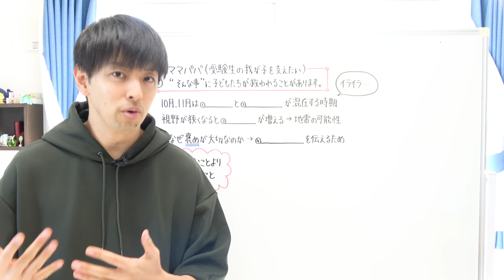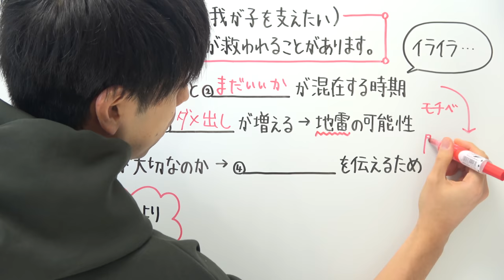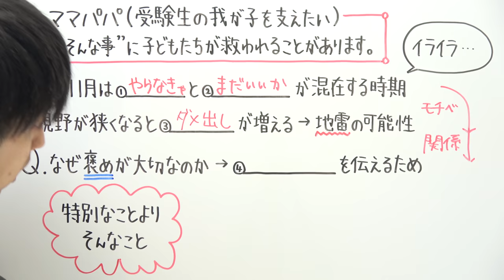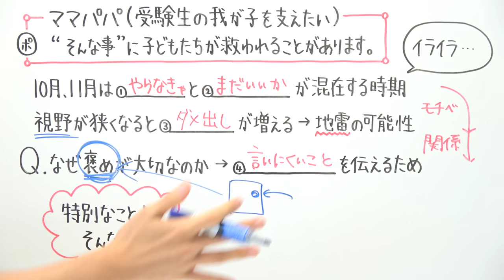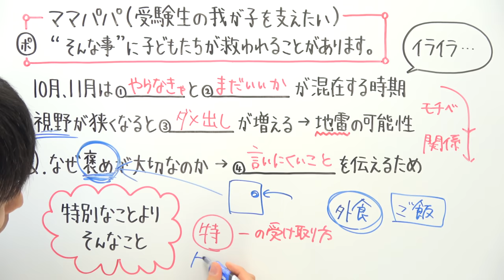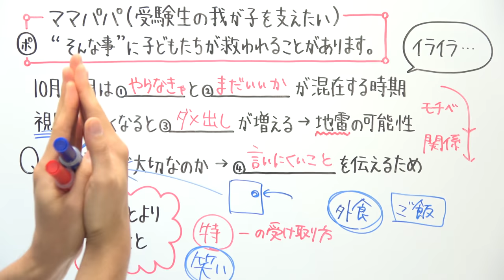“そんなこと”に救われることがあります【保護者の方へ】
“そんなこと”に救われることもあれば
“そんなこと”に傷つくこともある

受験生に限ったことではありませんが、学生時代はその側面があります。
これは塾講師時代から多くの子どもたちと向き合ってきて確信していることです。

革新的な気付きを求めてこの動画をクリックして頂いた方がいたら
そこは申し訳ありません。

それでも、今回はどうしても“そんなこと”の大切さをお伝えしたく
動画を撮らせて頂きました。

“そんなこと”に答えはありません。
ご家庭によってその部分は違くてよいのです。
ですから、是非、みなさんにとっての“そんなこと”を考えるきっかけに
して頂けたら、大変嬉しく思います。

追伸：諸事情で動画の投稿時期が遅くなってしまいました。申し訳ございません

2021年より中学校の教科書改定があり、学習する学年が

21:55~22:00　コメント読みながら準備
22:00~22:45　自学タイム(コメントは読みません)
22:45~22:55　コメント読みながらまったり
22:55くらいに解散

●使用音源